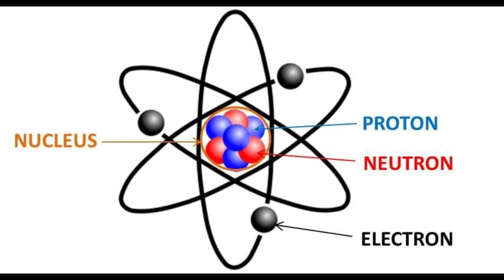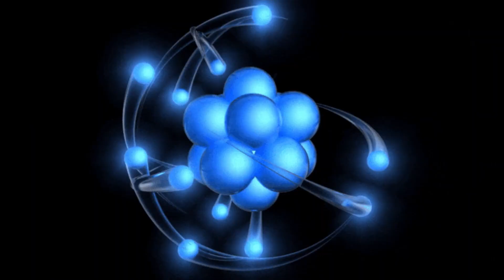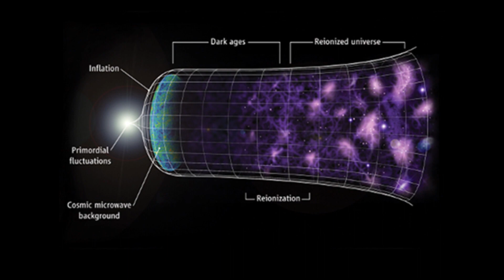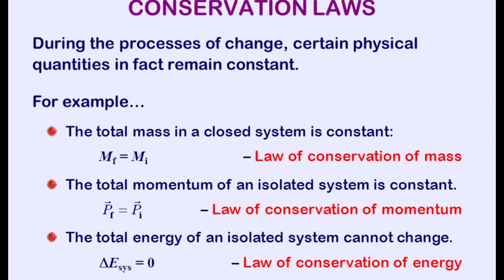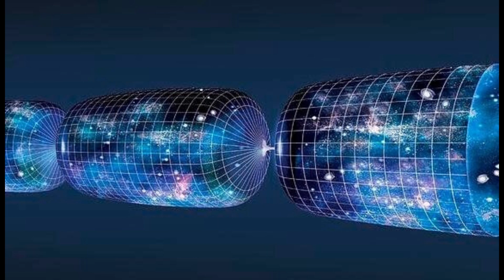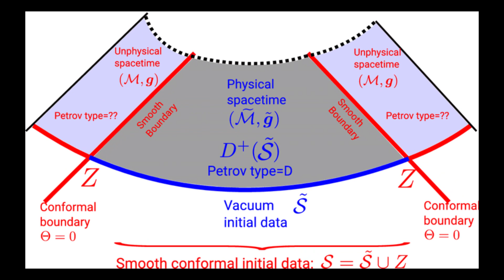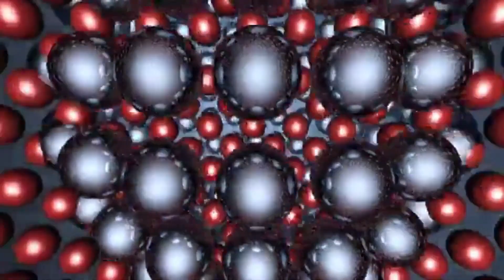Something STRANGE Happened Before The Big Bang!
Did the cosmic explosion unfold as we think it did? What mysteries shroud the moments preceding the birth of our universe? In "Something Strangely Unfolding Before Creation!" documentary, you'll embark on an enigmatic journey that transcends conventional wisdom.

As the credits roll, you'll embrace a fresh perspective on the universe's inception and unravel the unorthodox narrative behind the big bang. Immerse yourself in this documentary and unearth astonishing cosmic secrets that defy your wildest imagination!